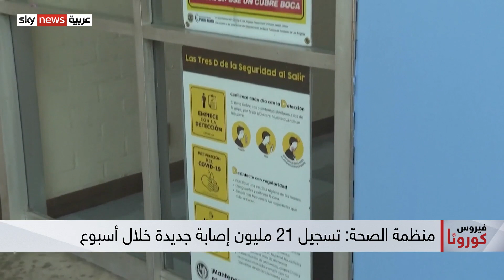21 مليون إصابة بـ«أوميكرون» عالميا خلال أسبوع.. وتحذير أممي من خطورته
قالت منظمة الصحة العالمية إن خطر متحور أوميكرون لا يزال مرتفعاً.
 لافتة إلى أنها تشكل قرابة تسعين في المئة من العينات المأخوذة من المصابين خلال الشهر الماضي.